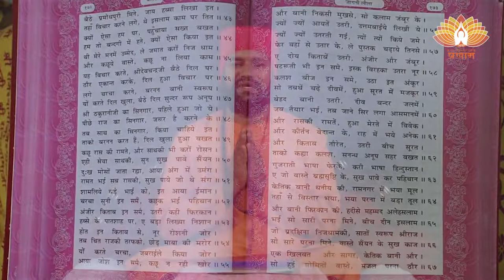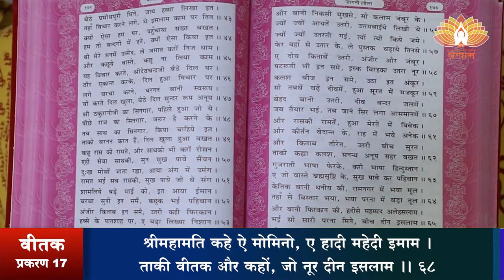श्री वीतक (प्रशिक्षण) दैनिक 23-07-2022